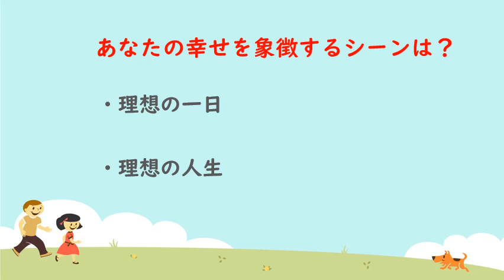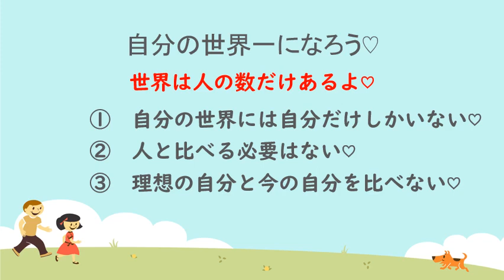自分の世界一になろう 舞との対話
みんなでサクッと夢を叶えるラジオ　舞との対話へようこそ。毎日このラジオを聞いて、みんなでサクッと夢を叶えましょう♡

【舩越　舞】

ライブドアブログ：　元気が生まれるラジオ　舞との対話

あなたと愛する人のためにセルフケアを学ぼう　ラバブル♡セルフケアスタジオ

【メニューとレシピのない料理教室　】

ライブドアブログ：　メニューとレシピのない料理教室　～bm LIVE KITCHEN～

Facebookページ：　メニューとレシピのない料理教室

Instagram アカウント：bm_live_kitchen